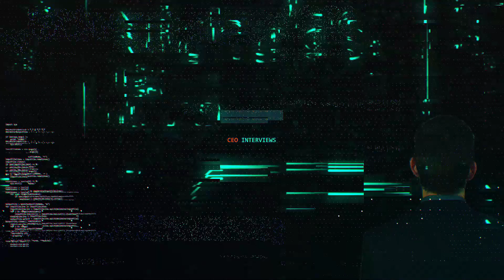Interview with Cryptocurrency Start-up Expert Jose Aguinaga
Talking to cryptocurrency business expert Jose Aguinaga! He is a technical advisor for MyBit and will tell us more about the amazing "Crypto Valley" - Zug, Switzerland which is the best place to have a crypto start-up, especially if it is about finance like which crowdfunds revenue generating devices like solar panels, crypto ATMs, self driving cars, and more. The MyBit platform is launching soon, be the first to test it by signing up to the Alpha

Don't miss the opportunity to join me on the next live stream, make sure you subscribe and enable notifications OR you can get SMS notifications in USA, just text CRYPTO to 43506